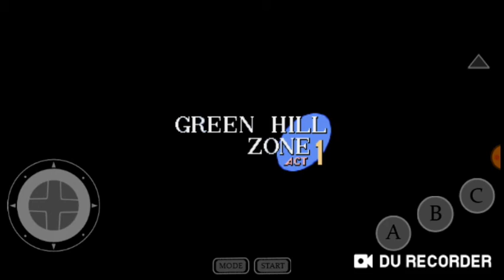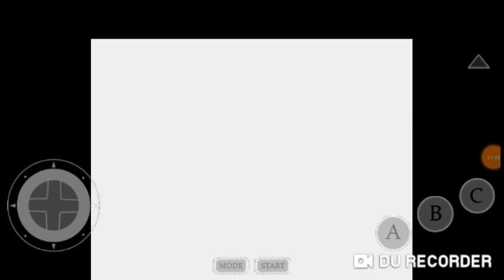Minha hacks room preferida